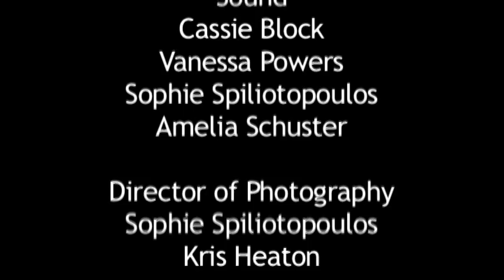Exit Pursued by a Bear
From The Winter's Tale, the extraordinary seaside action just before and after Shakespeare's most famous stage direction, also famous as the moment when the playwright turned tragedy most abruptly to comedy.